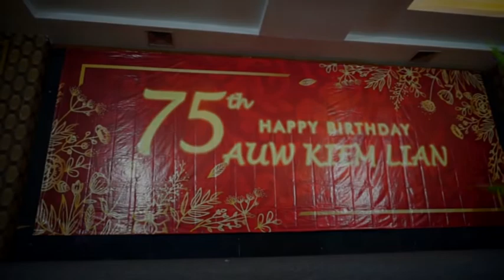Video ULTAH ke 75 AUW KIEM LIAN by Lovely Video WA 085742433599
terimakasih kepada keluarga Kiem lian yang telah menggunakan jasa kami Lovely video pekalongan dalam meliput pesta ulang tahun ke 75